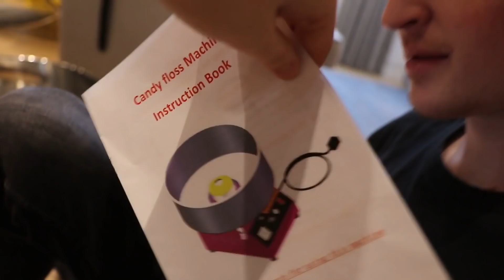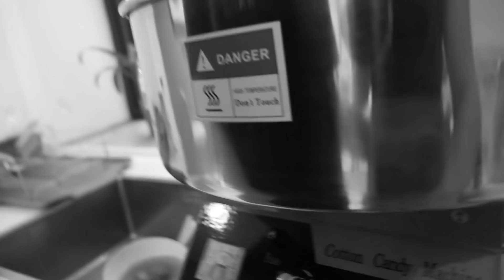We Made The Worlds Largest COTTON CANDY VS. WATER BATH! ft. infinite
your favourite duo is back filling baths up with unusual substances again! but don't worry.. this experiment was ALL my terrible idea...buts still very oddly satisfying?? idek
CALLUS:

ϟ click this for free money ϟ

psssttttt...

if you see this comment 'description squad' and maybe I'll reply... MAYBE ok no promises